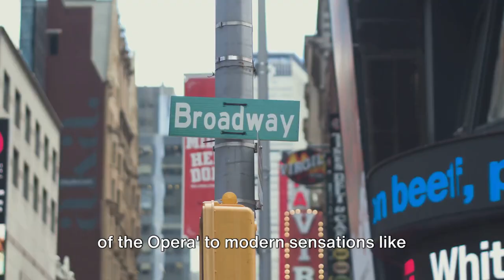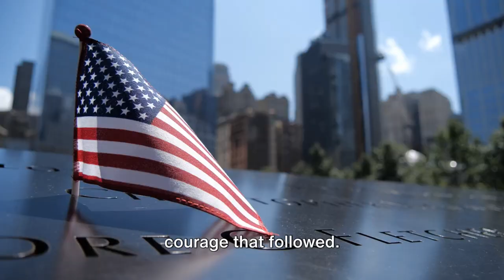10 Things To Do In New York City: Complete Guide To The Big Apple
00:00:00 Introduction to the Big Apple
00:00:49 No.10 - Visit the Metropolitan Museum of Art
00:01:48 No.9 - Experience Broadway
00:02:41 No.8 - Walk the Brooklyn Bridge
00:03:40 No.7 - Explore Central Park
00:04:32 No.6 - Tour the Statue of Liberty and Ellis Island
00:05:24 No.5 - Visit Times Square
00:06:13 No.4 - Explore the National 9/11 Memorial and Museum
00:07:13 No.3 - Visit the Empire State Building
00:08:10 No.2 - Explore the Fifth Avenue
00:09:05 No.1 - Visit the New York Public Library
00:09:57 Conclusion

Welcome to our comprehensive guide to New York City! Whether you're a seasoned traveler or a first-time visitor, get ready to immerse yourself in the vibrant energy of the Big Apple. In this video, we'll unveil the top 10 things you absolutely can't miss during your visit to New York City.

Statue of Liberty: Begin your journey by visiting one of America's most iconic symbols of freedom. Take a ferry ride to Liberty Island and marvel at Lady Liberty up close.

Times Square: Dive into the heart of NYC's bustling entertainment district. Experience the dazzling lights, Broadway shows, and endless shopping opportunities that make Times Square a global attraction.

Central Park: Escape the urban hustle and bustle as you wander through the serene landscapes of Central Park. From picnics to boat rides, this oasis offers countless activities for nature lovers.

Empire State Building: Elevate your NYC experience with breathtaking views from the top of the Empire State Building. Witness the city skyline like never before and capture stunning photos from the observation deck.

Broadway Shows: Immerse yourself in the world of theater with a Broadway performance. From classic musicals to cutting-edge productions, there's something for everyone on the stages of Broadway.

Museum Mile: Delve into the rich cultural tapestry of New York City along Museum Mile. Explore renowned institutions like the Metropolitan Museum of Art, the Guggenheim, and the Museum of Modern Art.

Brooklyn Bridge: Walk across this architectural marvel and soak in panoramic views of the city skyline. The Brooklyn Bridge offers a picturesque backdrop for memorable strolls and unforgettable photo ops.

9/11 Memorial & Museum: Pay tribute to the victims and heroes of September 11th at the solemn yet poignant 9/11 Memorial & Museum. Reflect on the events that shaped the city and the world at this moving site.

Foodie Adventures: Indulge your taste buds in NYC's diverse culinary scene. From gourmet delicacies to street food sensations, embark on a gastronomic journey through the city's vibrant neighborhoods.

High Line Park: Experience urban renewal at its finest as you explore the elevated oasis of High Line Park. Wander along this repurposed railway line and enjoy stunning views of Manhattan's west side.

With this guide, you're equipped to make the most of your New York City adventure. Whether you're exploring iconic landmarks or discovering hidden gems, let the spirit of the Big Apple captivate your imagination.